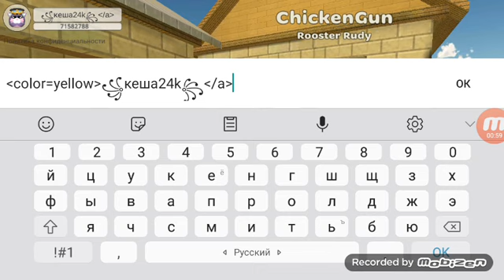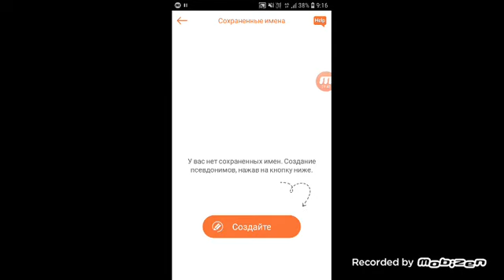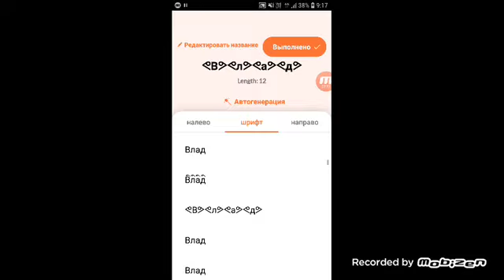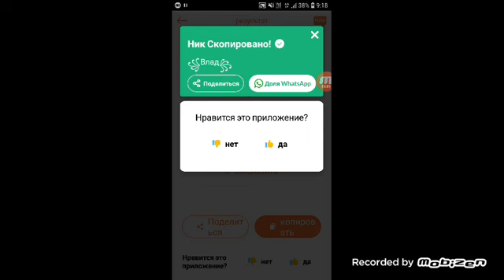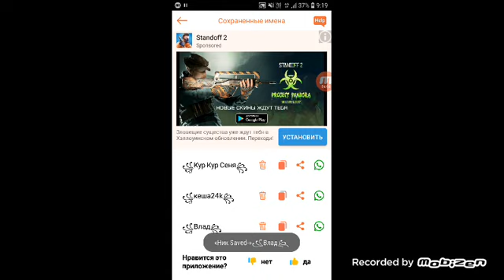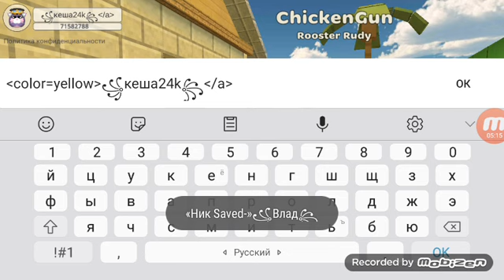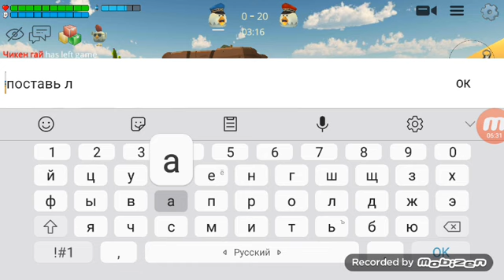Как сделать жёлтый ник в Чикен Ган?